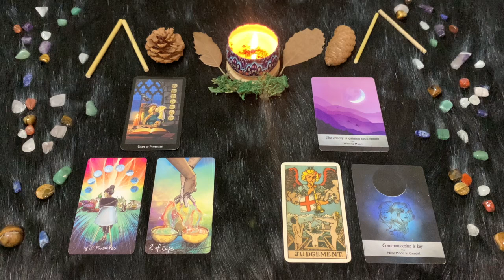Gemelli ♊️ L'Oroscopo di Paolo Fox - 21 Ottobre 2024 - Luna protagonista, ma con fatica